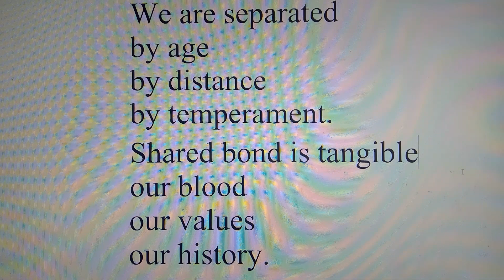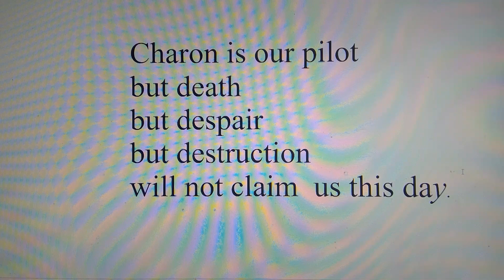He Stands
A short poem for my younger son.